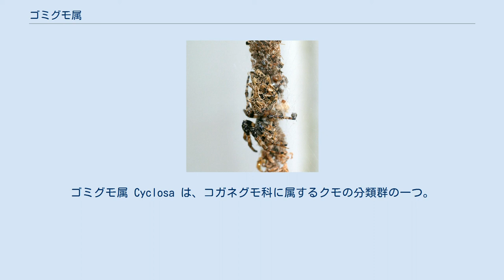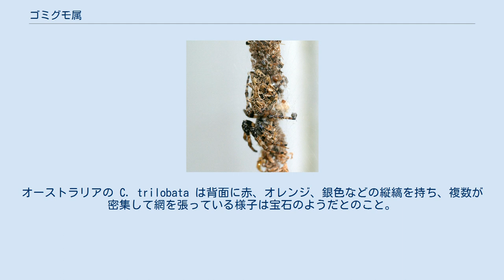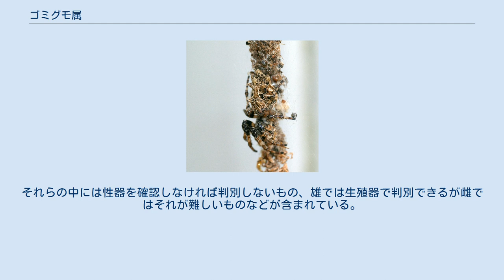ゴミグモ属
ゴミグモ属 Cyclosa は、コガネグモ科に属するクモの分類群の一つ。
ゴミを網につけてカモフラージュする種が含むことによる名だが、つけないものも多い。
種類は多く、区別は難しいものも多い。
 コガネグモ科の中ではあまり大きくならないクモの群。
地味な、やや縦長の体格のクモであるが、外部形態はかなり多様である。
 共通の特徴としては、次の点が上げられる。
 ただし腹部の形態については様々で、マルゴミグモなどは楕円形の腹部を持ち、後方への突出もない。
しかし多くのものでは全体に縦長で、シマゴミグモやヤマトゴミグモでは腹部後端が真後ろから斜め上に突き出る。
ゴミグモやヨツデゴミグモでは後方の突出は大きくないが、そこに円錐形の突起を複数つけ、ゴミグモではさらに前方背面に肩状突起を持つ。
 これらは褐色系の地味な色合いで、細かな模様があるが、地味で目立たない配色である。
そんな中に銀色の鱗状の部分を持ち、銀色の金属光沢を持つものもある。
ギンメッキゴミグモなどでは背面の広い範囲が銀色に光る。
オーストラリアの C. trilobata は背面に赤、オレンジ、銀色などの縦縞を持ち、複数が密集して網を張っている様子は宝石のようだとのこと。
 性的二形ははっきりしており、雄は雌より遙かに華奢で小さく、雌の姿をそのまま小さく痩せさせたような姿である。
 ほとんどは垂直円網を張り、常に網の中心にクモが陣取っている。
網は比較的目の細かいものである。
しかし、たとえばマルゴミグモは水平円網を張り、しかもその網の上に乗る形で定位する。
これは円網を張るクモ全体でも珍しい形である。
 一部の種は網に食べ残しの餌などのゴミをつける。
ゴミは網の中央を含んで縦に細長い形にしており、クモが網の中心に下向きに静止すると、ゴミに紛れて姿がわかりにくくなる。
これはカモフラージュの効果があると考えられる。
ゴミグモの名はこれに由来し、英名ではこのタイプのものをgarbageline spider というようである。
この種では腹部の前に一対、後端に複数の突起を持つのも、ゴミに紛れる上で効果を上げているように見える。
歩脚もあまり伸ばさないで頭胸部に引き寄せてあり、これも外見をごちゃごちゃにさせるように見える。
日本産の種ではこの他にヨツデゴミグモなどもゴミをつける習性がある。
 しかしゴミをつけない種も多く、日本ではギンメッキゴミグモやカラスゴミグモなどはゴミをつけることはほとんどない。
そのような種では隠れ帯をつける例もある。
また、ギンナガゴミグモは網の真ん中に上向きに定位して、歩脚を伸ばし気味にするし、カラスゴミグモでは斜めに静止することがよくある。
 卵嚢はゴミグモなどゴミをつける種ではゴミに紛れるように網の上に複数を並べる。
これに対して、ヤマトゴミグモなどは網の近くの木の枝などの基盤上に半球形の卵嚢を貼り付ける。
 この属は、ムツボシオニグモ属やカタハリオニグモ属と姉妹群をなすと考えられている。
 世界中に約120種が知られ、日本からは22種が記録されている。
ただし、分類は難しい。
他の属との区別は比較的簡単なのだが、属内に非常によく似た種が幾つもあり、また個体変異もあって判断が難しい場合もある。
それらの中には性器を確認しなければ判別しないもの、雄では生殖器で判別できるが雌ではそれが難しいものなどが含まれている。
 以下に日本産の種を示す。
それ以外のものについてはこの項を参照されたい。
 ^ Main(1976),p.206 ^ Astri & Leroy(2000),p.63